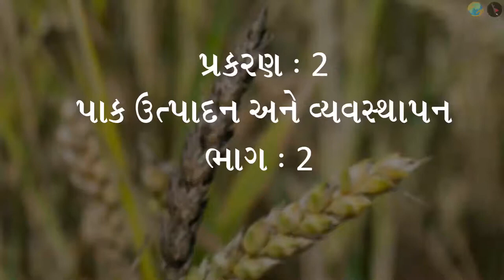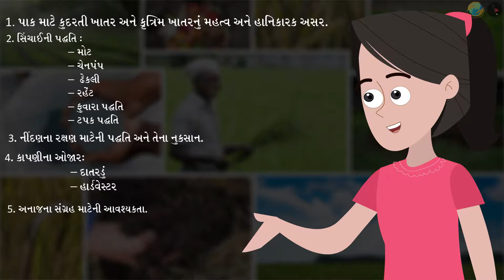સિંચાઇની પરંપરાગત રીતો | Traditional methods of irrigation